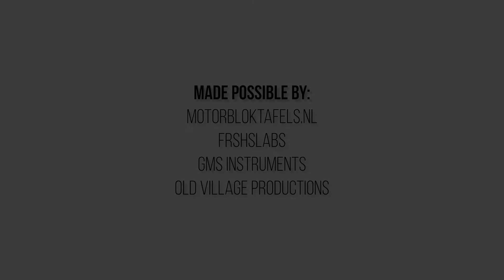Handmade S1 EP5: De GESTOORDE 700PK EVO van Ricky Woetah!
In deze aflevering van Handmade nemen wij jullie mee in het verhaal van de gestoorde Evo 8 met 700pk en flatshift van Ricky Woetah. Hij neemt ons mee in het avontuur van het bouwen en vertelt ook iets meer over de taferelen die hij al met de auto heeft beleefd.

Met de kortingscode “RevWorks” krijg je 15% korting op je bestelling bij Frshslabs!

RevWorksTV Handmade is mede mogelijk gemaakt door:
Meguiar’s
Motorbloktafels.nl
Frshslabs
GMS Instruments
Old Village Productions